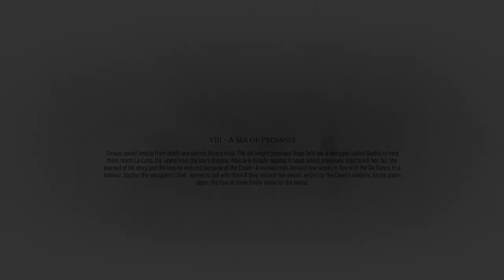‍‍‍‍‍‍A Plague Tale: Requiem | Dream Island | Gameplay Part 11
(Full Game) This series includes the full game story walkthrough of a Plague Tale 2 (A Plague Tale: Requiem) from beginning to ending. A Plague Tale: Requiem first impressions, all cutscenes, boss fights, weapons, and reactions.A Plague Tale: Requiem follows siblings Amicia and Hugo de Rune who must look for a cure taib  to Hugo's blood disease in Southern France while fleeing from soldiers of the Inquisition and hordes of rats that are spreading the black plague.‍‍